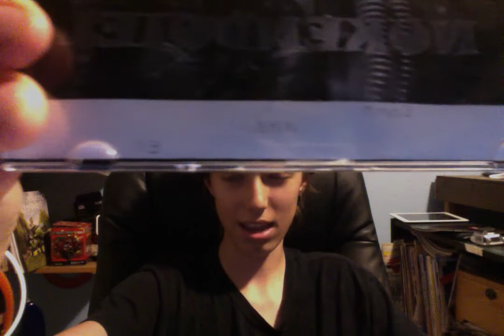Updates: Im Taking A Break, Computer Problems, Blooper Video, Facebook Fanpage, New Band